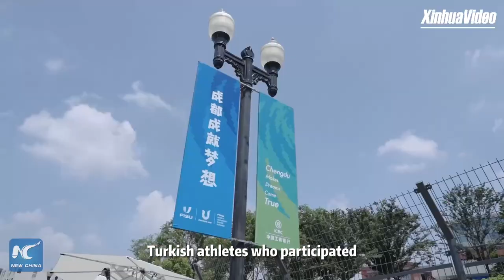Turkish sportspeople laud unforgettable memories at Chengdu Universiade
Turkish athletes who participated in the Chengdu Universiade said their experience in China's Chengdu is unforgettable. While some are missing the food they had, others say they were touched by local people's warm hearts.